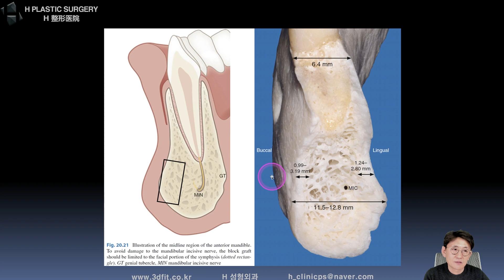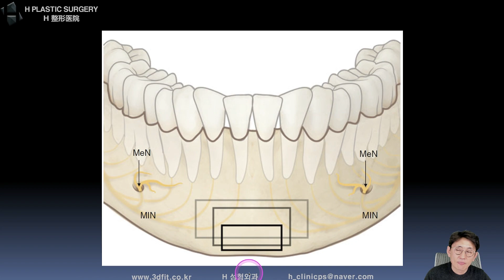T절골, ㅅ절골 잇몸감각이 없어요...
2022년 1월 16일 유튜브 라이브 방송에서
T절골수술 후 6-7년 정도 되었는데 아직도 턱끝이 아프고 왼쪽 잇몸 안이 아파요. 방법이 없는지, ㅅ절골 후 이가 흔들리고 잇몸 감각이 없어요 기다리면 괜찮아질까요?
두가지 질문에 대해 답변드린 영상입니다.

1. 중복 질문이 너무 많습니다.

2. 글만으론 추측성 답변을 드릴 수밖에 없습니다.

- 3D CT, X-ray
- 얼굴 사진 (얼굴 부분 모자이크)
- 3D CT 원본 파일(Dicom file)

3. 비방, 욕설, 폄하 등 제 채널의 취지에

4. 본원(에이치 성형외과)에서는

5f, 509, Gangnam-daero, Seocho-gu,
Seoul, Korea (Banpo-dong)